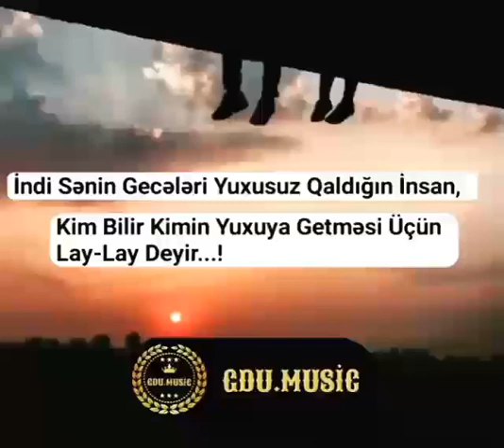WhatsApp üçün yeni status video və mahnı 2019 mp3